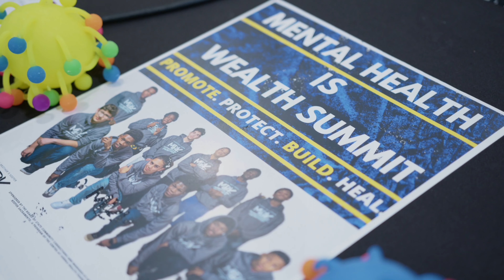My Brother's Keeper Mental Health is Wealth Summit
"MBK Sacramento hosted its first ever Mental Health is Wealth Summit on April 10th and 11th. The two-day summit brought together youth-serving organizations and mental health practitioners to share strategies for reducing mental health stigma and building capacity for effective engagement within communities of color.